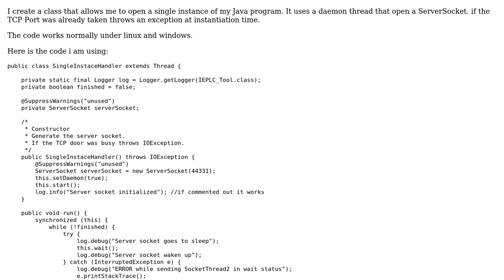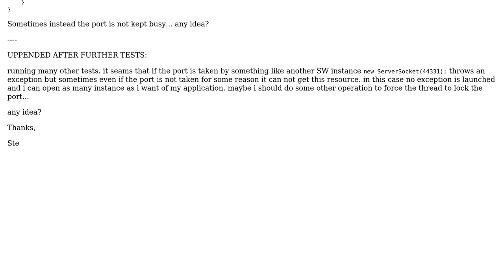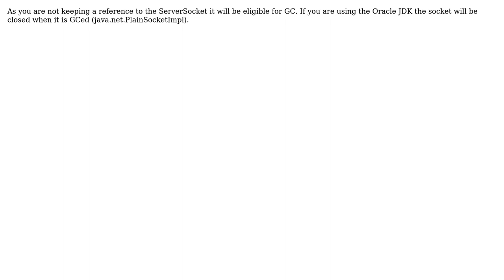unexpected socket sometimes closes (or do not open) (2 Solutions!!)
unexpected socket sometimes closes (or do not open)

With thanks & praise to God, and with thanks to the many people who have made this project possible! | Content (except music & images) licensed under CC BY-SA | Music | Images & others | With thanks to user Stefano user Paul Cager and the Stack Exchange Network Trademarks are property of their respective owners. You are responsible for your own actions.